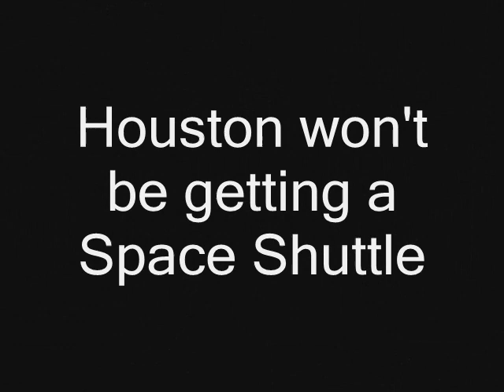Houston Gets Snubbed for a Space Shuttle